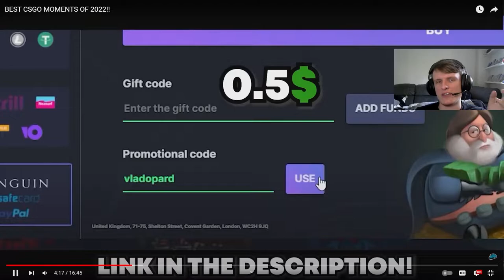Reacting to "BEST CSGO MOMENTS OF 2022"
Trying something a little bit different today, reacting to a popular CS:GO video from YouTube!

The demo review I recorded messed up, so here is something rather than nothing!